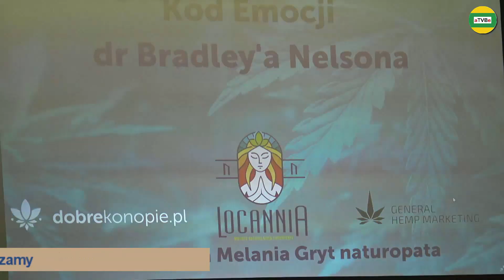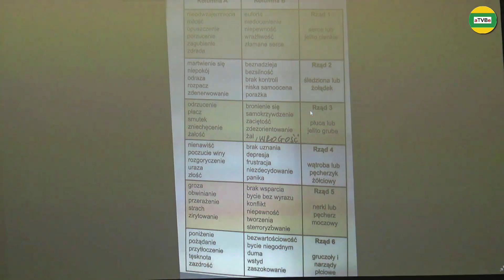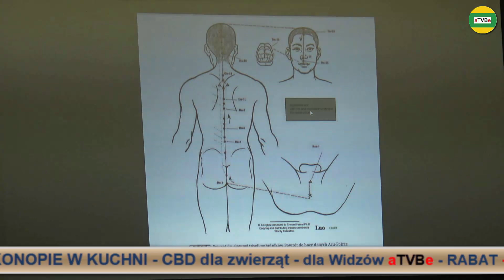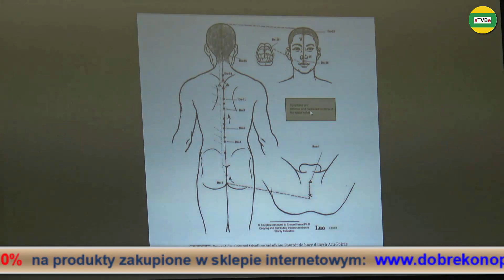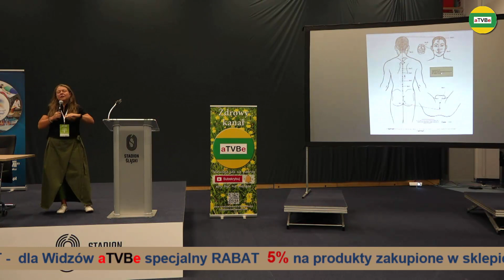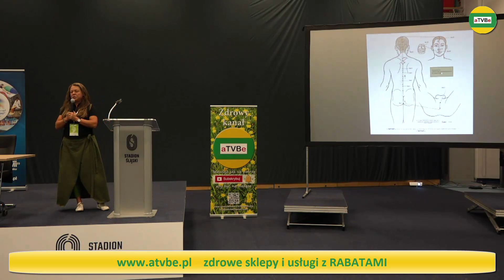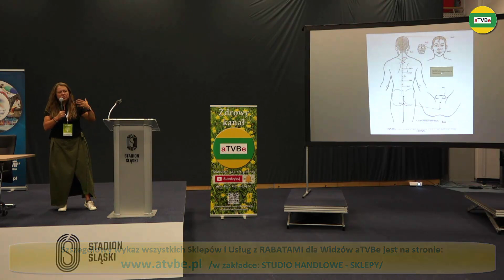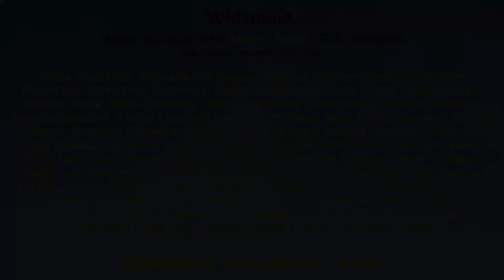KOD EMOCJI dr Bradley'a Nelsona Ewa Melania Gryt BIOLIT 2021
RABATY - spis sklepów i usług z rabatami dla Widzów:
CBD różne rodzaje, OLEJ KONOPNY, KONOPIE W KUCHNI, CBD dla zwierząt - dla Widzów aTVBe RABAT - 10%
FLORENTA, MUMIO, BIOTA, ZIOŁA i inne produkty firmy BIOLIT - dla Widzów aTVBe - RABAT - 5%
CENTRUM MEDYCYNY NATURALNEJ i PSYCHOTERAPII w Katowicach
dla Widzów aTVBe - RABAT - 5% na wszystkie usługi
Rejestracja tel. 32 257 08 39 lub 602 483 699 - hasło rabatowe: atvbe
3 kanały o tematyce zdrowotnej:
Przelewy z zagranicy KOD SWIFT: GBGCPLPK
Dla Widzów aTVBe przykładowe rabaty na zakup różnych produktów i usług:
Partner Medialny: aTVBe Zdrowy Kanał
Realizacja filmowa i montaż: Artur Borowski
Produkcja: aTVBe Studio